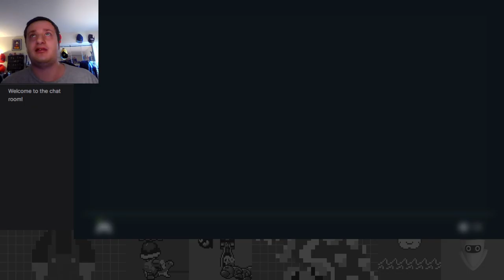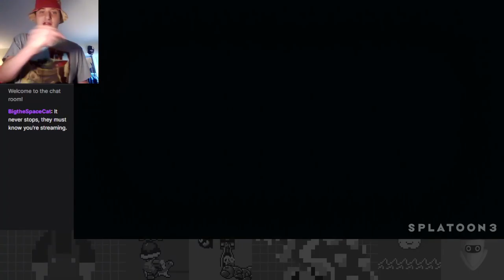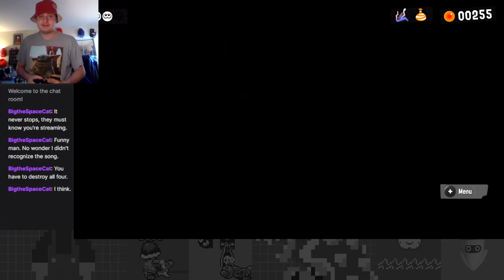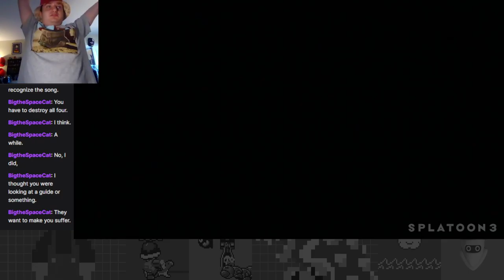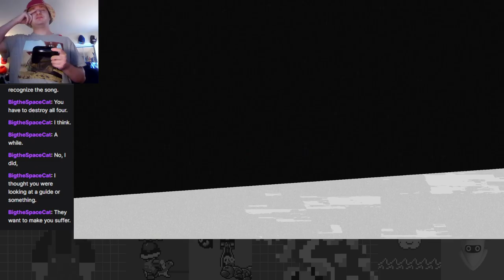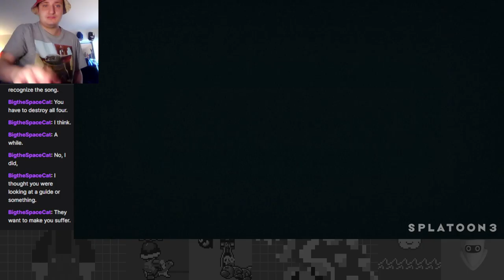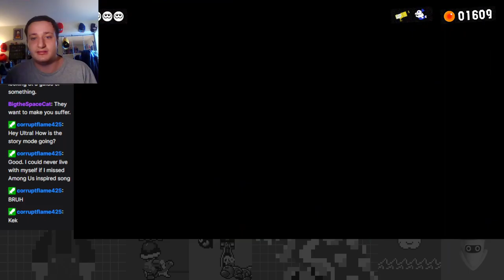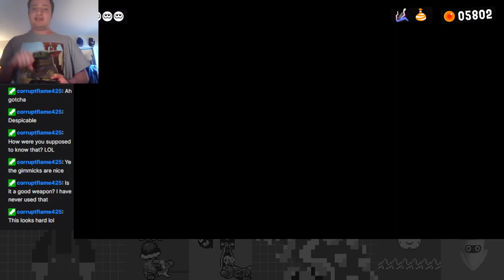Journey Into the Cozy & Safe Factory! The Eel Deal: Frye! - Splatoon 3 Story Mode Part 4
Up and ready with the new Splatoon game! I friccin love this series.

In this episode I go to Cozy & Safe Island and fight Frye!